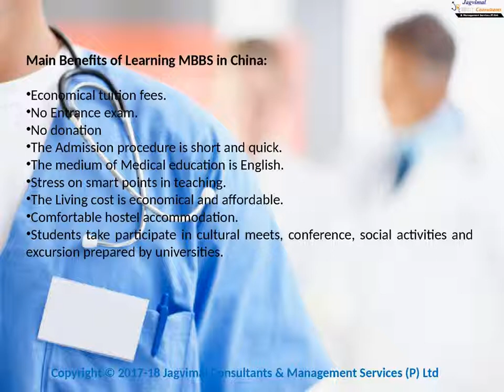Study MBBS in China, Medical College for Indian Students, Admission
Study MBBS in China in top medical universities at low cost is now easy. Jagvimal.com provides best consultation to study MBBS in China for Indian Students.